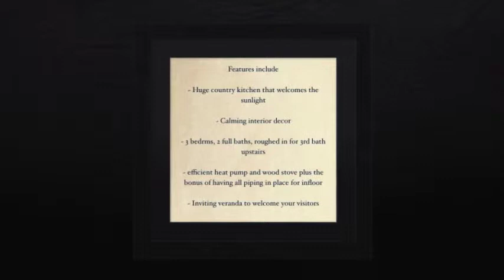NovaScotiaRealEstate 024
This almost new ranch style bungalow is nestled on 7.63 acres in Enfield just 15 minutes from the Halifax Airport.
Quality construction throughout with extra insulation (R28 Walls, R59 ceiling). This 2676sqft home features 13'x33' bonus room over the attached double garage, huge country kitchen with pantry, 2 full baths, 3 bedrooms, country style veranda and more. Heat pump and wood stove plus all piped for in-floor heat. Roughed in for 3rd bath upstairs. Contact Larry today!